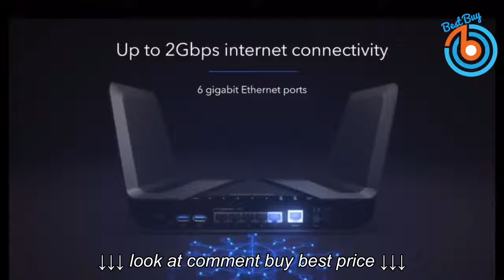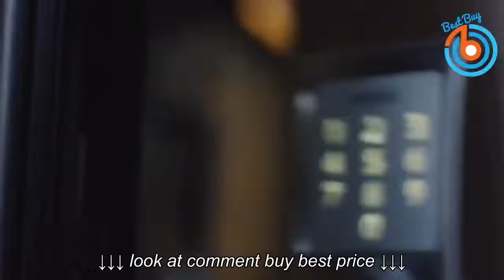3 Best Routers with Ultra Performance Mesh WiFi & Parental Control & Increase Network Capacity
3 Best Routers with Ultra Performance Mesh WiFi & Parental Control & Increase Network Capacity, 3 Best Routers with Ultra Performance Mesh WiFi & Parental Control & Increase Network Capacity